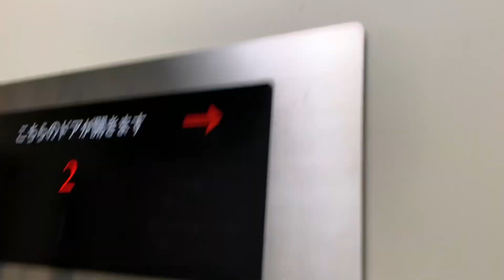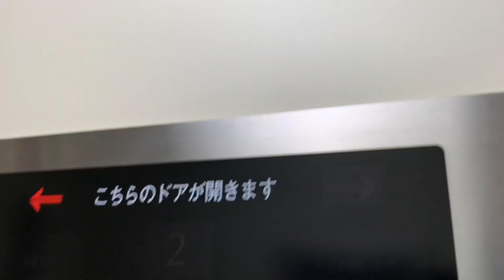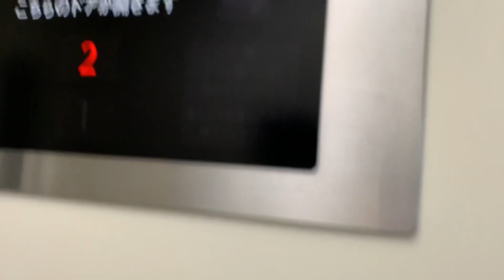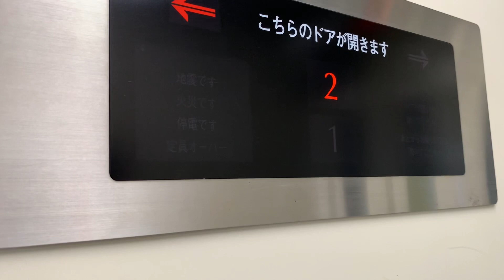東岡山駅改札内のエレベーターpart１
東岡山駅は、改札内のみエレベーターがあります。収録は、周辺に人がいないときに行いました。簡易きっぷうりばは、北口側にあります。※１　また、みどりの窓口は、南口側にあります。自動改札機は、ＡＧ７０でした。

山陽本線４番のりばが和気・相生方面、赤穂線３番のりばが伊部・播州赤穂方面
１・２番のりばは、岡山方面です。一部伯備線に対応していることがあります。

メーカー：フジテック
機種：ラクール「J.Slim」
アナウンス：あり
到着チャイム：あり
防犯カメラ：あり
ボタン確認音：あり
停止可能階：１「ホーム」，２「連絡通路」

※１北口側は、窓口閉鎖時間があります。